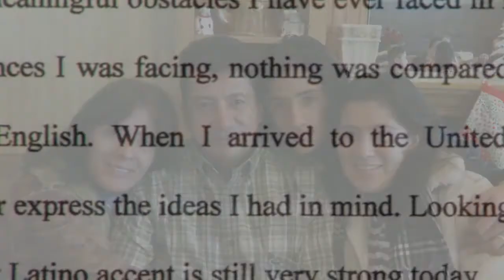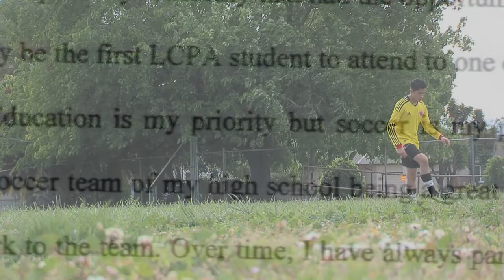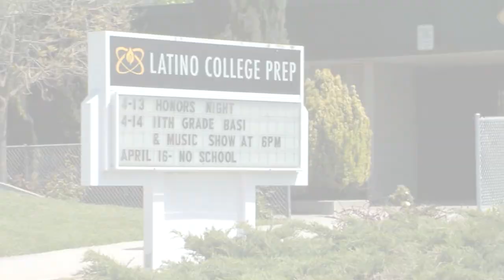ARTURO OSORIO LATINO PREP.mp4